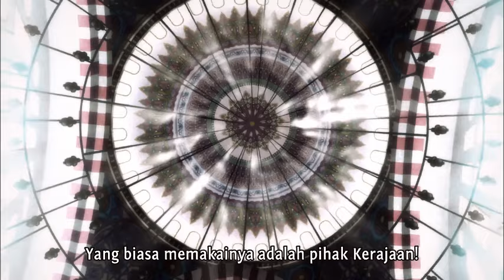Mengenal Halil Pasha Di Anime Shoukoku No Altair |Alur Cerita Anime | Rekomendasi Anime Action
Fakta mencengangkan dari Anime Barokah,Shoukoku no Altair - Shoukoku no altair adalah serial anime yang diadaptasi dari serial manga buatan Katono Kato yang di rilis pada musim panas 2017.manganya sendiri telah terbit dari Tahun 2007 dan masih berjalan hingga saat ini.Ceritanya sendiri,mengambil setting sejarah perseteruan politik antara Kekhalifahan Turki Utsamani dan Kekhaisaran romawi suci sebelum Konstatinopel di taklukan.Konflik dalam manga ini pun,tak jauh jauh dan berpusat pada konflik panas kedua kerajaan tersebut dalam sejarah asli nya. Tughril Mahmut adalah pasha muda yang bertugas di Dipan Stratokrasi Ottoman. Awan perang berkumpul di negaranya karena ancaman Kekaisaran yang agresif. Dengan perpecahan Divan antara penghasut perang, Mahmut memulai upayanya untuk menjaga perdamaian dengan cara apa pun. Saat ia semakin tenggelam dalam politik lama, musuh dan sekutu baru pun muncul. Siapa yang akan menang? Apa yang akan dilakukan Mahmut jika perang terbukti tidak bisa dihindari?